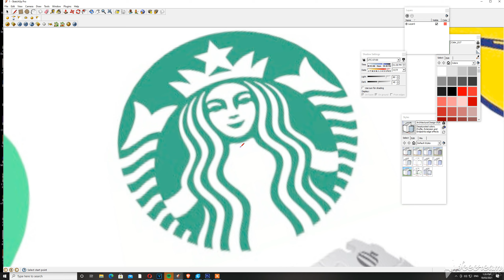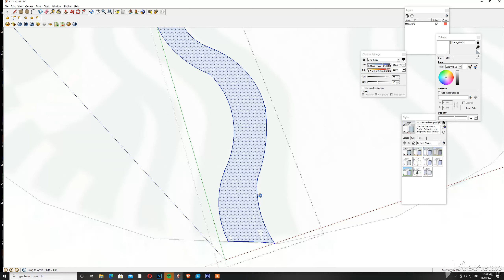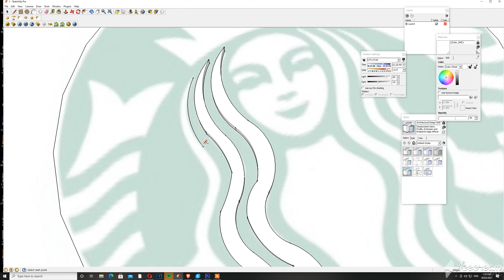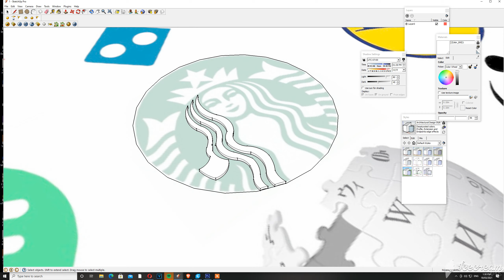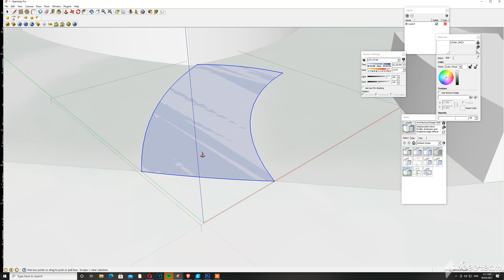Part 1: Creating 3D logo Using SketchUp (Sample Sturbucks Logo Credit) by: _EAPD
Learn How to use Basic commands in SketchUp, Lines, Arcs, Circle...etc.